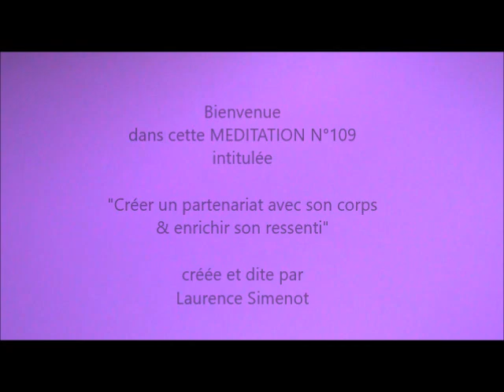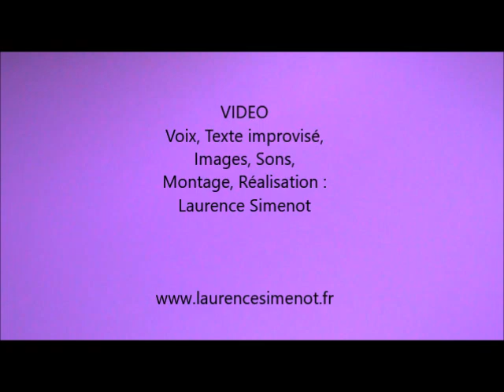Méditation: Être mieux dans sa peau !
Bienvenue dans cette méditation intitulée : "Créer un partenariat avec son corps et enrichir son ressenti". Ma voix vous guide dans ce voyage intérieur: pour vous sentir plus libre au coeur des limites, goûter la complémentarité. Et un soin, réconfort, apaisement avec la lumière. De quoi vous aider à aimer davantage son corps physique, véhicule d'incarnation.

Merci pour votre CONTRIBUTION si vous en sentez l'élan et l'envie qui me soutiendra VRAIMENT pour continuer de VOUS OFFRIR de nouvelles vidéos via Paypal ou Tipeee

Et retrouvez le JEU DE L'ENTRAIDE (Ed.Trédaniel) que j'ai cocréé avec M.Kucharz. Un jeu de communication et de développement personnel à jouer à plusieurs ou à utiliser en solo

VIDEO : Voix, Texte improvisé : L. SIMENOT